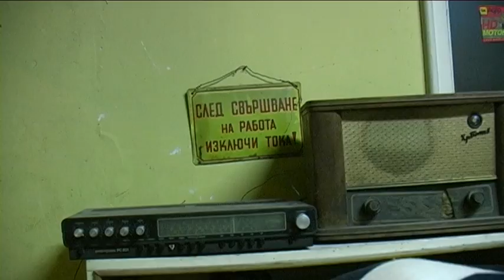Psionic - Emperor of Mic Wildcard 2013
След свършване на работа, изключи тока!